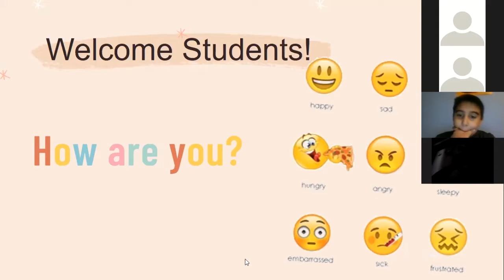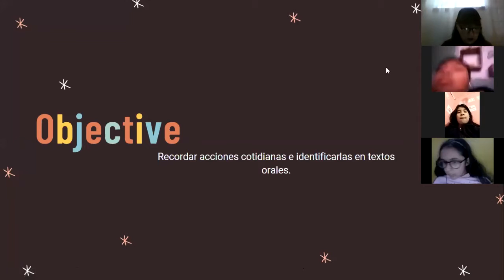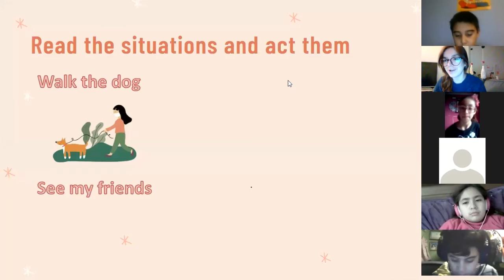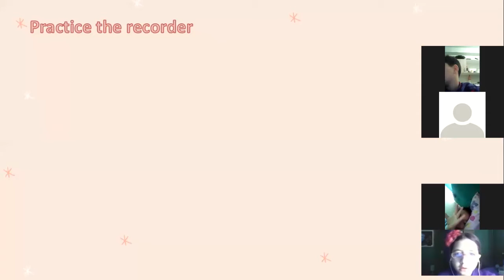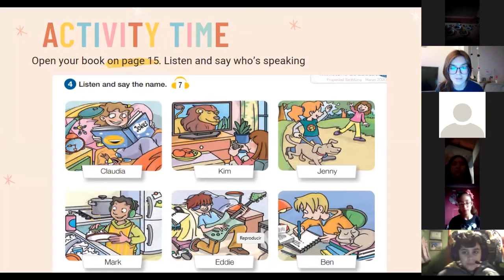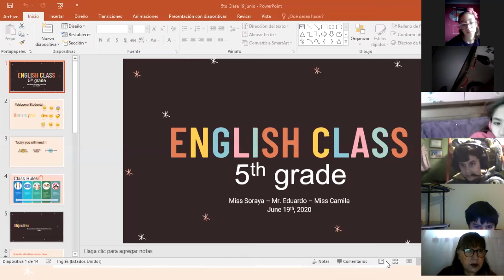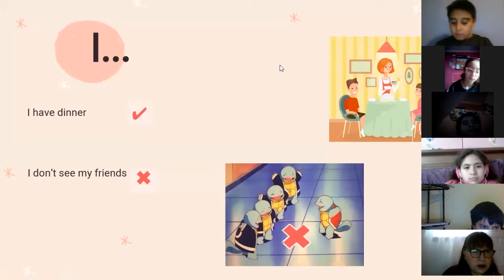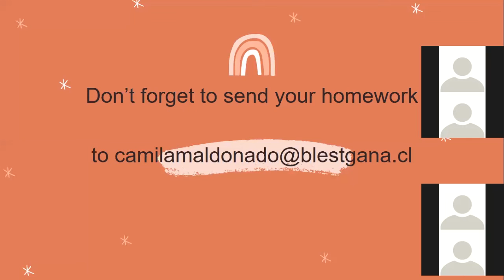Clase de Inglés - 5to Básico - Prof. Camila Maldonado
Clase realizada el Día Viernes 19 de Junio a través de la plataforma ZOOM.